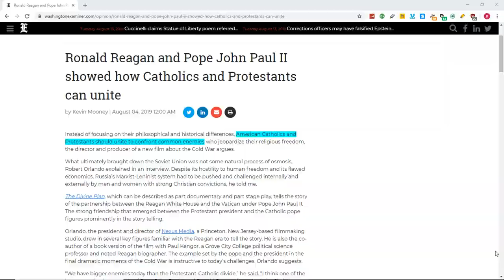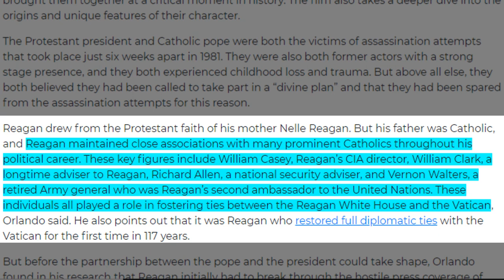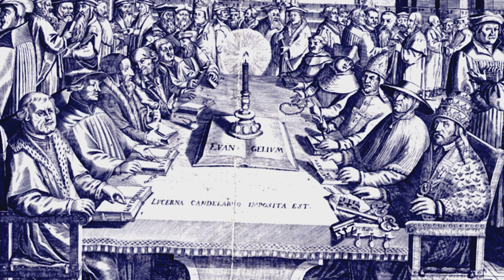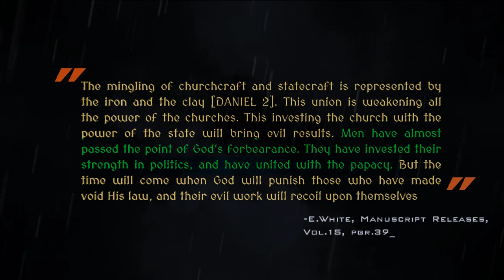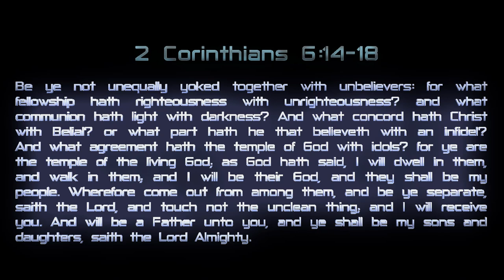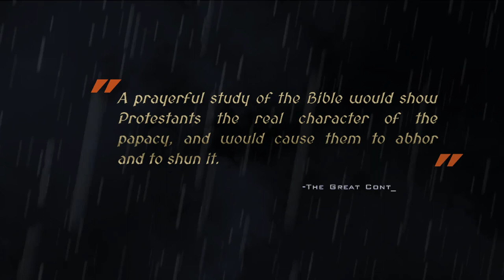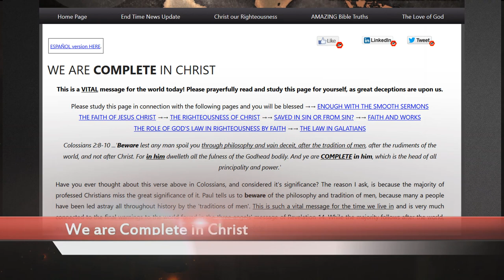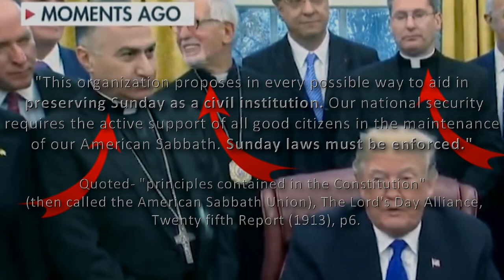The Call to UNITE Catholics and Protestants to Face a 'Common Enemy'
The 'common enemy' will end up being God's remnant church who stand upon the TRUTH and expose the fallen churches of Babylon and sins of the world. The remnant who are 'keeping the commandments of God and the faith of Jesus.' (Rev.14:12). These true saints of God are a constant rebuke to the fallen churches of Babylon and the world, therefore Satan is uniting the fallen churches to FIGHT against God's people, just like the Papacy did during the dark ages. Persecution is coming friends!

If youtube removes any videos for what they claim is a violation of copyright law, it is a false claim. We profit from none of the videos, but to simply share as it is allowed to do so in the laws of the land.

Credits

Co.AG Music
Time bends. Space is boundless - Futuristic Background Music

Unexplained Events - Happening Worldwide!
Jesuit order
Catholicism controls United States
news, 2019
End Time News
Prophecy fulfilling
Our World in 2019: The Truth May Scare You!
Signs and Wonders showing the end is near
Seven last plagues
Biblical signs
end times prophecy
amazing bible truths
The Word of God
Ronald Reagan Vatican
Vatican
Jesus Christ
Second Coming
Unity with Rome
Climate Change deception
the three angels messages
THE TWO KINGDOMS OF REVELATION 13 UNITED
Who are the beasts of revelation 13
man of sin revealed
daughters of babylon
fallen churches
jesuit cia
United States and Vatican